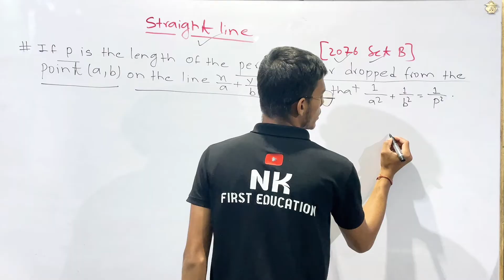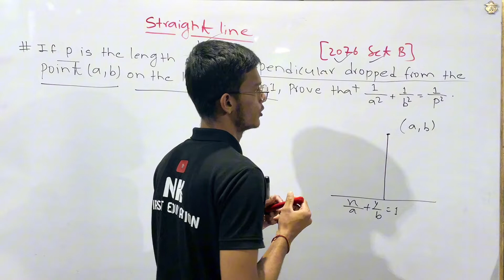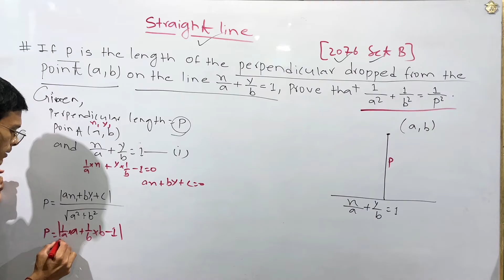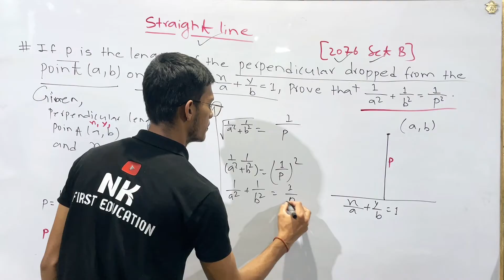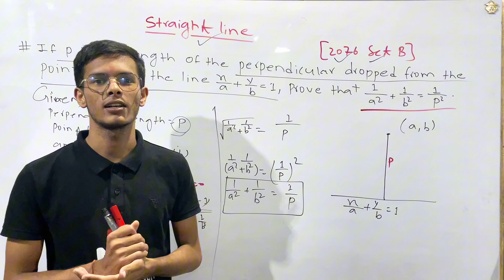class 11 important questions of math | 11 class math important question | straight line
straight lines class 11 iit jee
class 11 maths straight lines
class 11 important question of maths for board 2020
maths class 11 important question